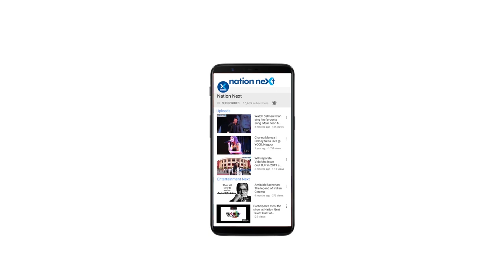Devendra Fadnavis welcomes former Congress minister Kripashankar Singh to BJP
Former Congress leader Kripashankar Singh, who was the minister of state for home in the previous Congress-NCP government in Maharashtra, joined the BJP on Wednesday.

Singh, who joined the BJP in presence of state unit chief Chandrakant Patil and former chief minister Devendra Fadnavis, had also served as the Mumbai Congress chief during 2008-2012.